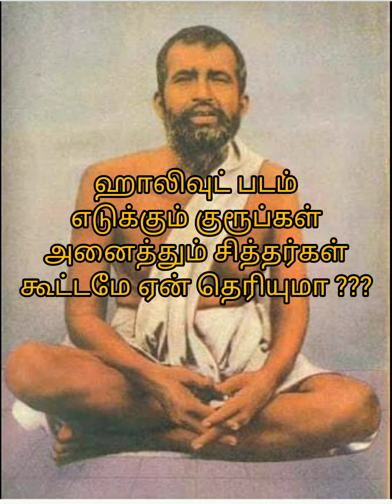ஞானத்தை தரும் ஹாலிவுட் படம்